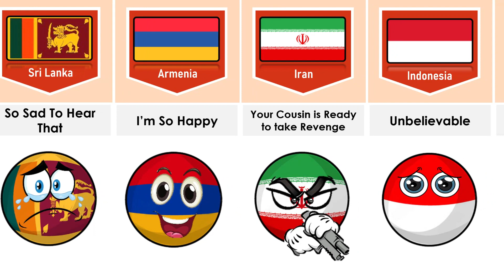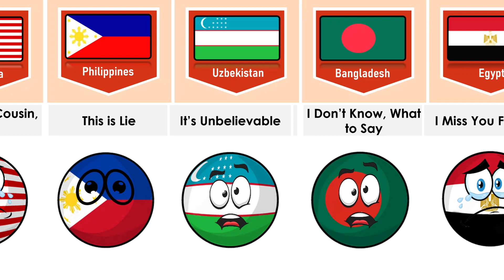What If Pakistan 🇵🇰 Died (Reaction From Different Countries)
In this video, we made a list of What If Pakistan 🇵🇰 Died (Reaction From Different Countries) | Comparison

genine data,data4u,comparison video,comparison video,comparison video,from different countries,what if pakistan 🇵🇰 died (reaction from different countries),what if pakistan and india were one country,what if pakistan default,what if pakistan nuclear attack on india,what if pakistan attack on india,what if pakistan collapses,what if pakistan and bangladesh reunite,what if pakistan and india become friends,pakistan,family of pakistan,pakistani reaction,pakistan vs israel,pakistan countryballs,compare arena,compare arena